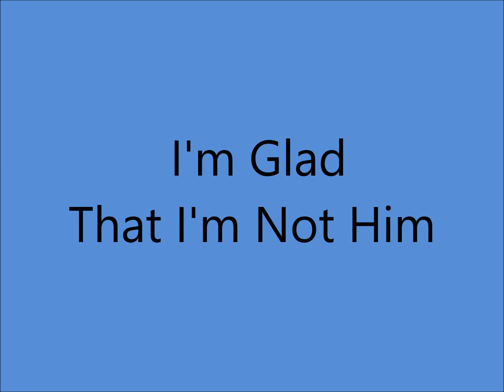Louvin Brothers - I'm Glad That I'm Not Him [1962].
[Written by  Ira and Charlie Louvin]

Issued on Capitol  4999 B [1963]

Recorded 1 November 1962 - [no. 10811] -
Charlie Louvin [gt/vcl leader/vcl duet],
Ira Louvin [mandolin/vcl duet],
Ray Edenton [gt], Shot Jackson [dobro],
Junior Huskey [bass], William Ackerman [drums],
Unknown [piano]...Producer: Ken Nelson.

1942 - 1st. Performed as Radio Twins
1947 - 1st. Recording Session
1955 - Grand Ole Opry Debut
1956 - Best Sacred Group
1963 - Last Recording Session
1991 - Alabama Music Hall Of Fame